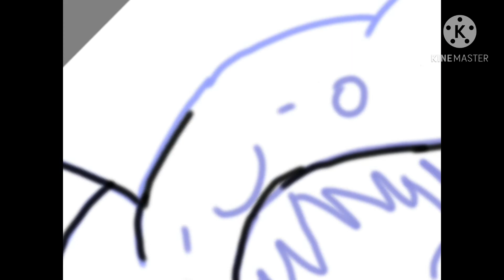Cute pikachu girl